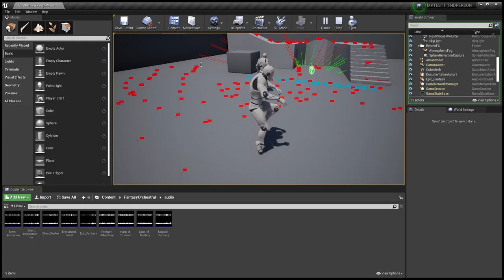MPTEST1 THDPERSON Unreal Editor 2021 03 25 08 27 15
lmao modified the jump animation to be the punch animation. Broke the transition so you start punching and can't stop.
[Original upload date: March 25]